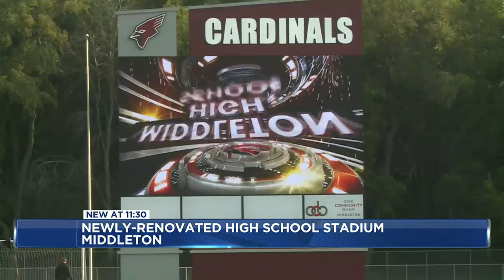First look at newly renovated Borden Athletic Complex at Middleton High School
The Middleton-Cross Plains Area School District has announced completion of the first floor to the newly-renovated stadium at Middleton High School.

The Borden Athletic Complex features a seating capacity of 5,000 people, new concessions, locker rooms for the athletes and ADA-compliant bathrooms to bolster accessibility to all members of the community.

MCPASD says this new stadium will also allow the district to host regional, sectional, and statewide competitions and events year-round.